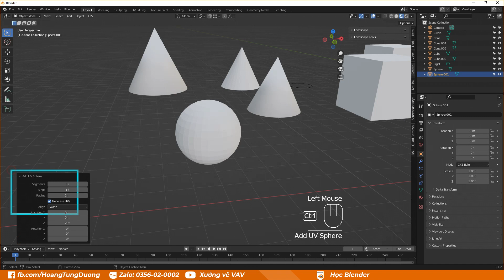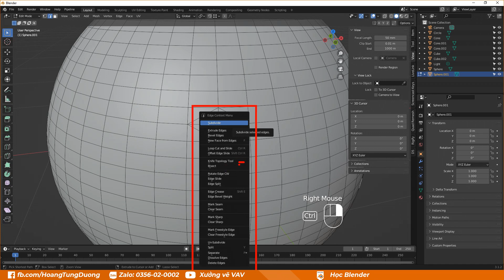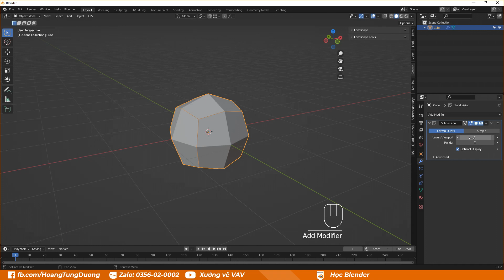✅ CÁCH TĂNG LƯỚI TRONG EDIT MODE BLENDER | HỌC BLENDER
✅ Cách tăng lưới edit mode blender,
cách tăng lưới blender,
tăng lưới trong blender,
🔹 Kiếm tiền Youtube với Phim Hoạt Hình 2D làm bằng phần mềm Camtasia Studio
🚀 Khóa học D5 render Online trên UNICA (CÓ X2 TỐC ĐỘ)
✅Bạn có thể DONATE ủng hộ video của Dương qua STK:
- Techcombank chi nhánh Thăng Long
- Chủ tài khoản: Hoàng Tùng Dương
✅ hoặc Qua mã QR ví MOMO thanks you!!!